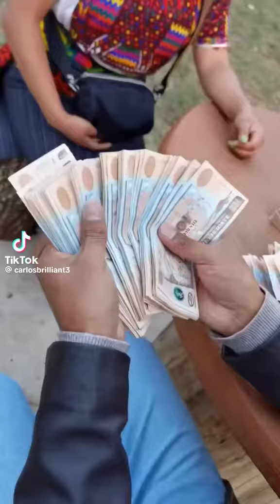Mujer indígena regala dinero